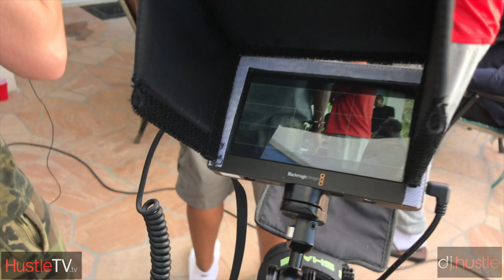Hustle Takes Us Behind The Scenes On Movie Set